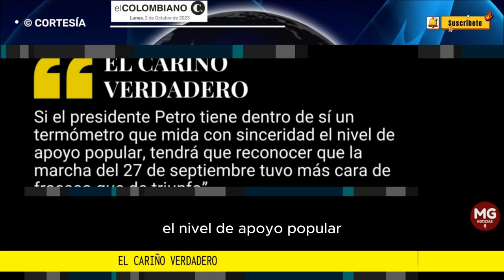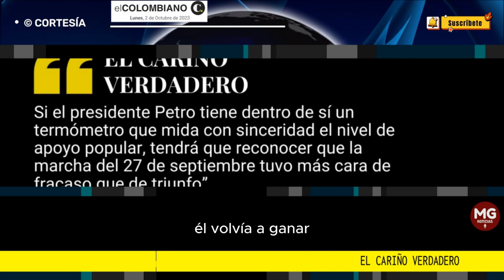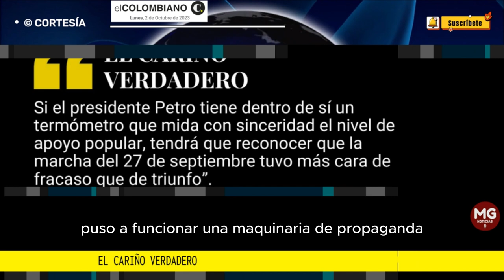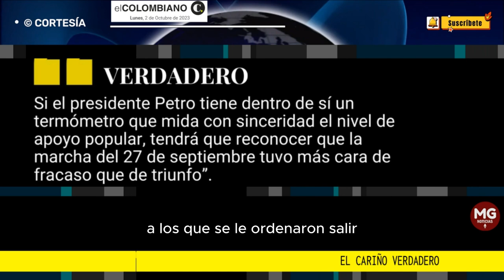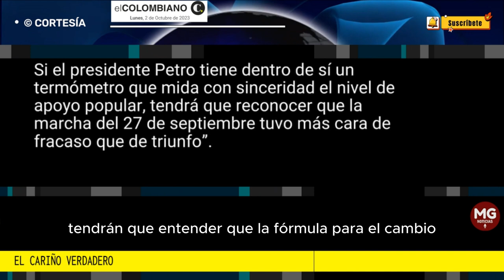MARCHA DEL 27 FRACASÓ || "EL CARIÑO VERDADERO" 📢 Editorial El Colombiano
Si el presidente Petro tiene dentro de sí un termómetro que mida con sinceridad el nivel de apoyo popular, tendrá que reconocer que la marcha del 27 de septiembre tuvo más cara de fracaso que de triunfo”.